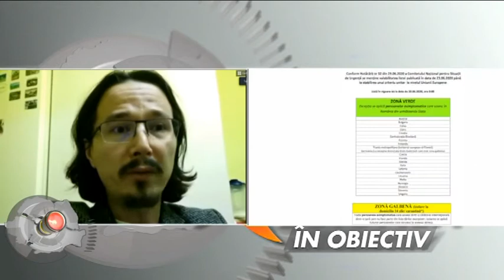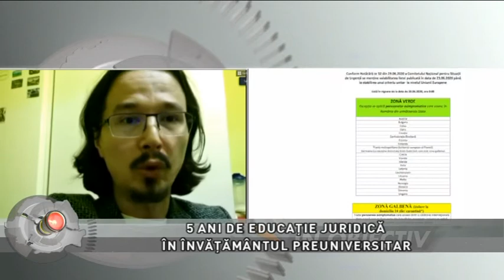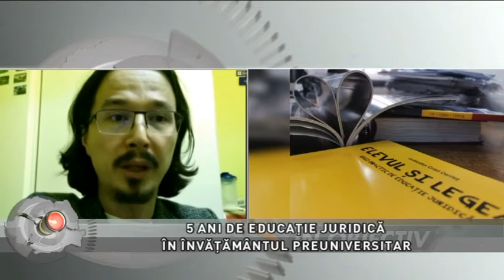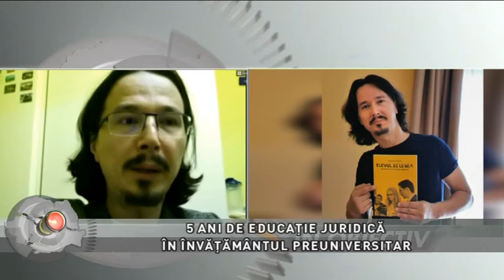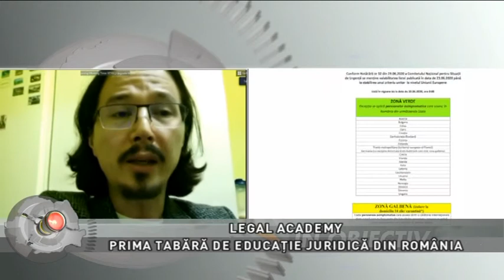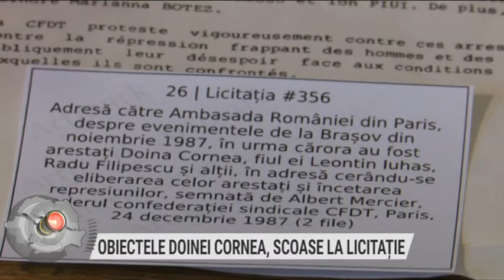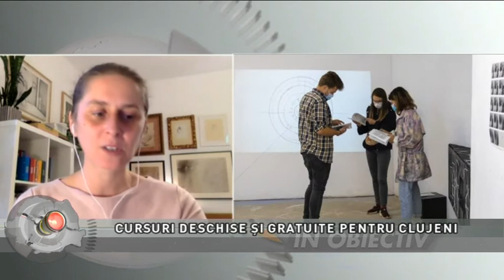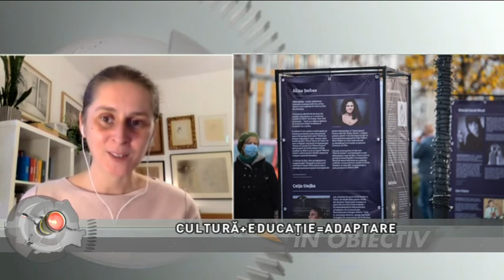REGIUNEA ÎN OBIECTIV din 11 decembrie 2020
Moderator: MĂDĂLINA VLĂSCEANU
Producător: NICOLETA MOLDOVAN
Teme
VEDEM JUST-5 ANI DE LA ÎNFIINȚARE
5 ANI DE EDUCAȚIE JURIDICĂ ÎN ÎNVĂȚĂMÂNTUL PREUNIVERSITAR
LEGAL ACADEMY-PRIMA TABĂRĂ DE EDUCAȚIE JURIDICĂ DIN ROMÂNIA
PRIMUL LABORATOR DE EDUCAȚIE JURIDICĂ ÎNTR-UN LICEU
EDUCAȚIA JURIDICĂ ESTE MATERIE OPȚIONALĂ ÎN 93 DE ȘCOLI /
ACADEMIA SCHIMBĂRII-PROGRAM DE CREȘTERE A CAPACITĂȚII SECTORULUI CULTURAL CLUJEAN
CURSURI DESCHISE ȘI GRATUITE PENTRU CLUJENI
CULTURĂ+EDUCAȚIE=ADAPTARE
Invitati:prin zoom :  CRISTI DANILEȚ, membru fondator VedemJust, coordonator național EDUIURIS  /
Ruxandra Capusan
Martha Palii /
CORINA ȘUTEU, expert în politici culturale, fost ministru al Culturii
CORINA BUCEA, manager proiect Centrul Cultural Clujean